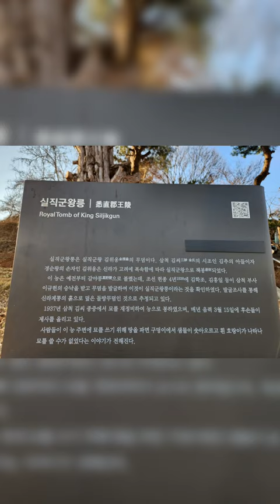강원특별자치도기념물지정#